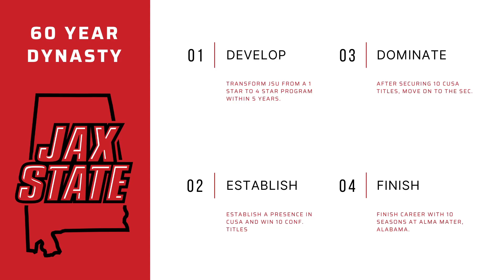CAN WE WIN A NATIONAL CHAMPIONSHIP WITH JAX STATE | NCAA 14 DYNASTY